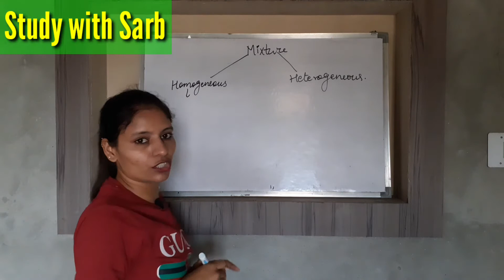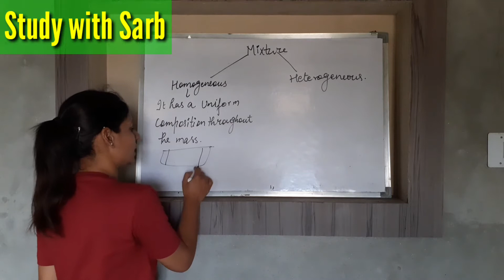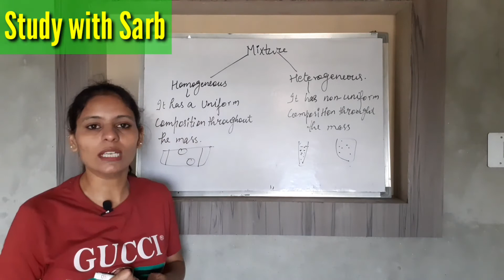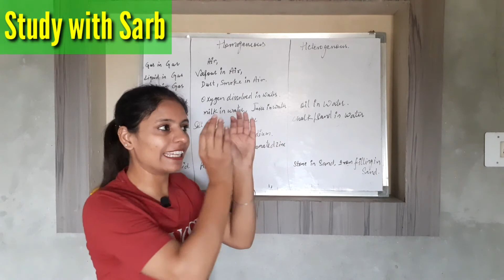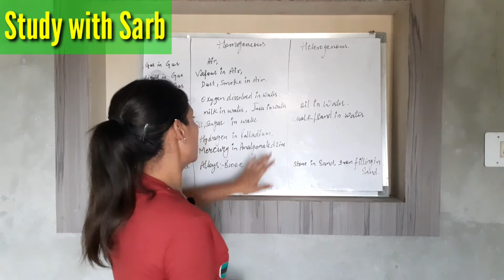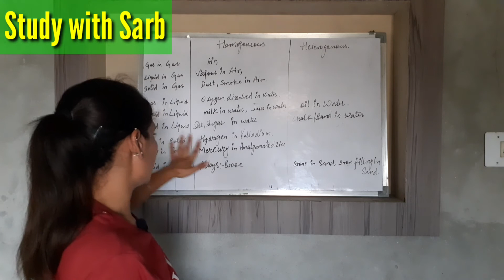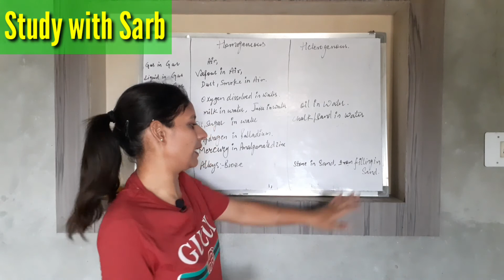Ch-2 Is matter around us pure (ep-02)/ 9th science (chemistry)/ Homogeneous &Heterogeneous mixtures